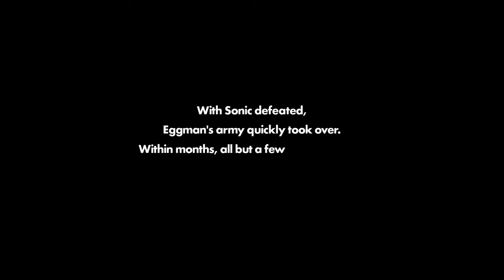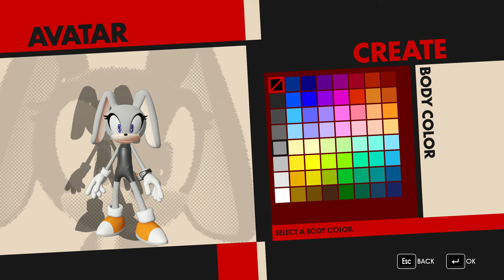Sonic Forces Episode 2 Gameplay and Cinematic